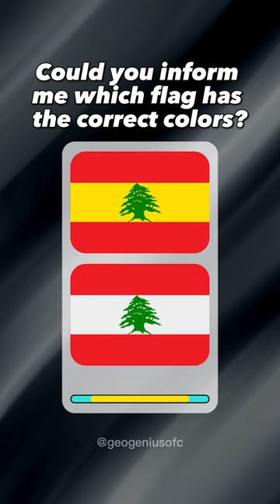Can You Guess Which Country's Flag This Is? | Fun and Easy Game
Welcome to our flag guessing game, where we challenge you to identify the flags of different countries! In this video, we showcase two flags that may be familiar to some but challenging for others: the flag of Lebanon and the flag of Hong Kong.

The flag of Lebanon features a green cedar tree in the center, against a white background with two horizontal red stripes on the top and bottom. It's a distinctive and beautiful flag that represents the country's natural wealth, while the red stripes symbolize the sacrifices made by the Lebanese people for their independence.

The flag of Hong Kong, on the other hand, is a simple design with a white flower on a red background. It's a symbol of the region's political and cultural identity, as well as its historical ties to China.

So, do you think you can guess these two flags correctly? Test your knowledge and join the fun in our flag guessing game! Good luck!

We hope you enjoy this video and learn something new today.